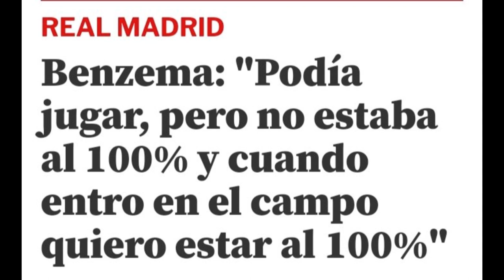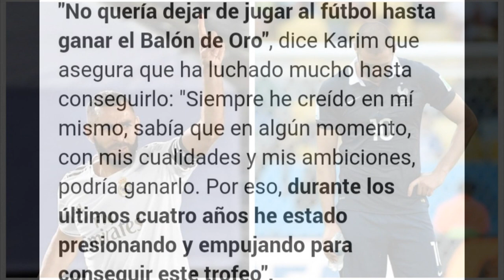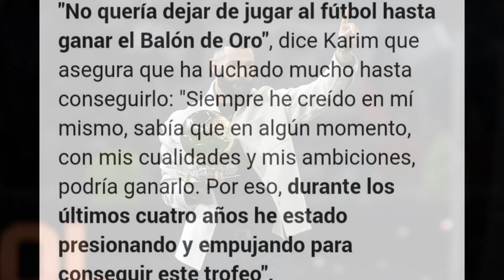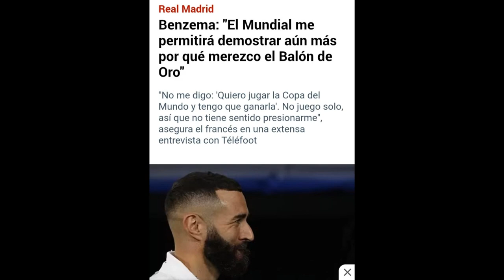🚨BENZEMA ME DECEPCIONA CON LA MALA PLANIFICACIÓN DEL REAL MADRID Y EL MUNDIAL! HAY QUE FICHAR YA❌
En este video hago una crítica a Karim Benzema por su situación en el Real Madrid y la selección Francesa para el mundial.